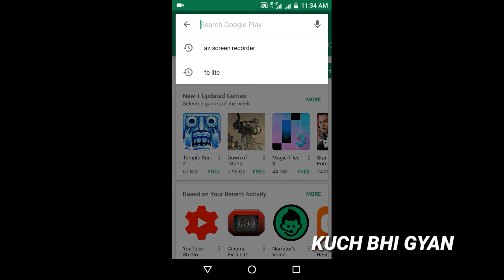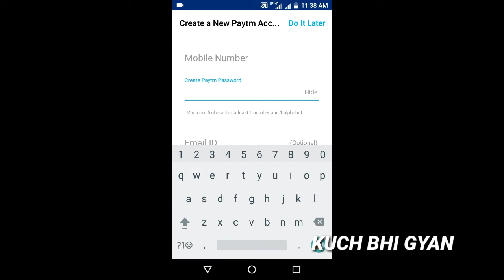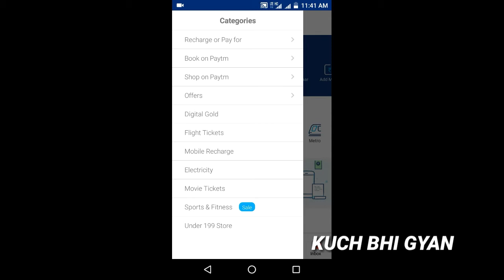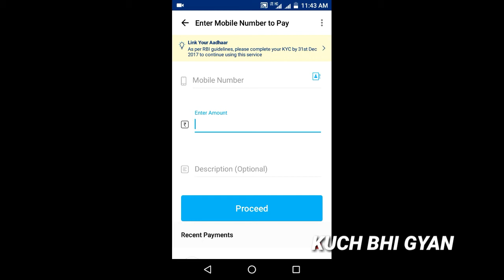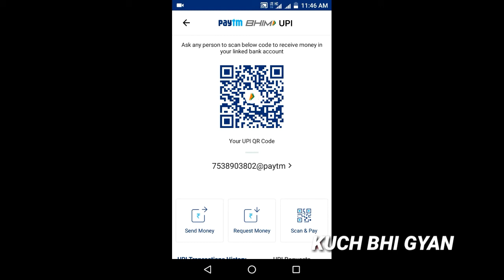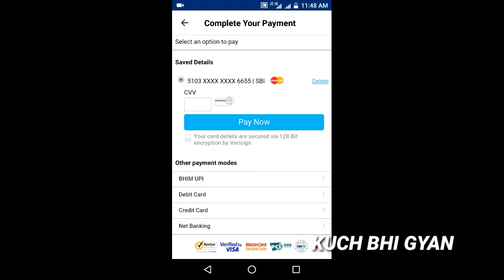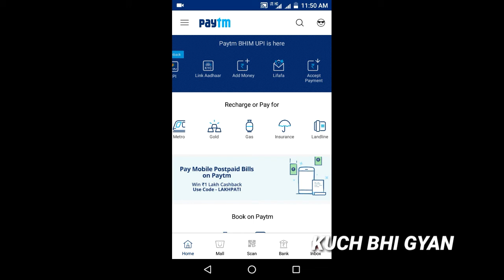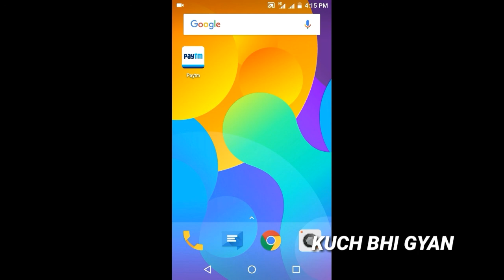how to create paytm account in hindi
paytm me keise account banate hai or iska istimal kaha pe or keise kiya jata hai or paytm me kya kya features hai Is video me sb kuch batya gaya hai